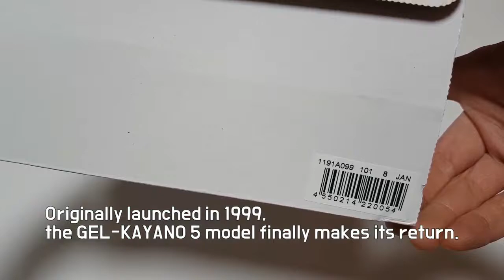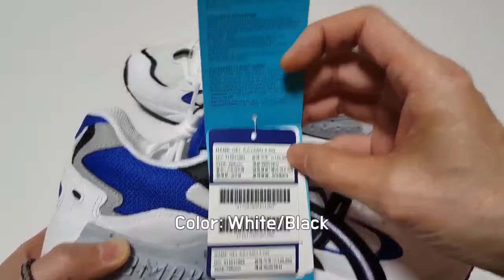asics Gel-Kayano 5 OG unboxing/asics Gel-Kayano 5 on feet review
it's AUTHENTIC
asics Gel-Kayano 5 OG white/black